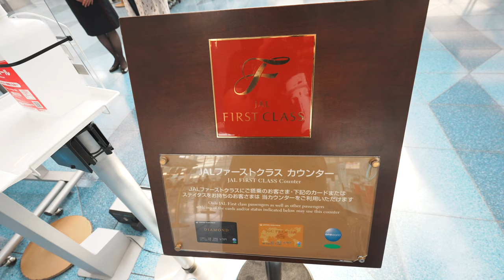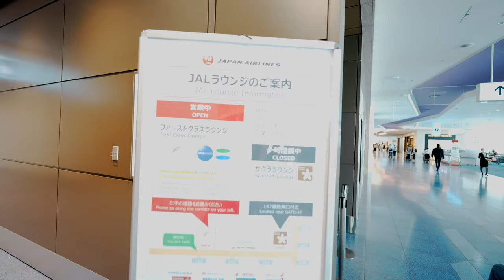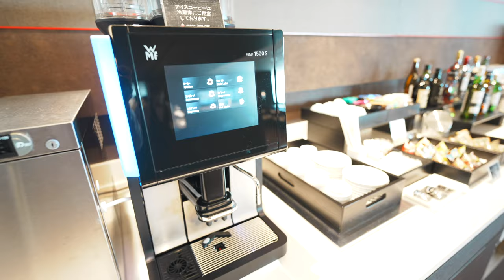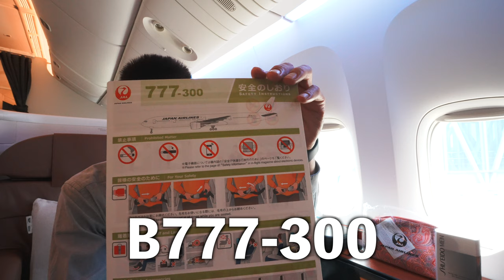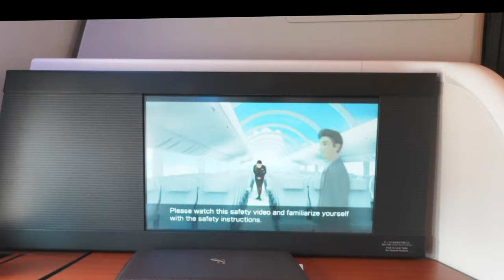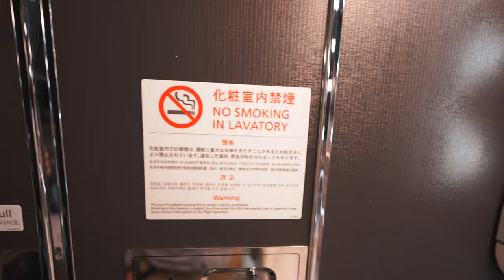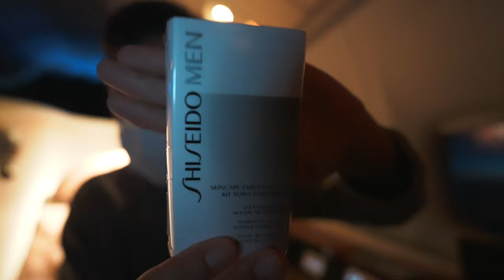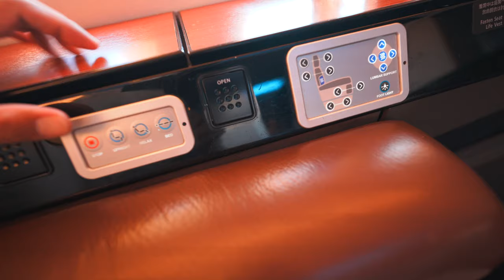片道200万円!?のJALファーストクラス初搭乗記✈️HND-ORD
JALファーストクラスを利用して羽田空港からシカゴオヘヤ国際空港まで行きました。途中プライオリティーパスを利用してANAラウンジ、エムアイカードゴールドプラスを利用してTIATラウンジ、JALファーストクラスラウンジも利用してきましたので合わせてみて下さい。

搭乗日　7月2日(土)
搭乗便　JL10
機材　B777-300
座席　1A
路線　HND -ORD
発券　アラスカ航空マイル70,000マイル＋税金等60＄前後

✅利用ラウンジ
JALファーストクラスラウンジ
TIATラウンジ(MIカードゴールドプラスで入室)
ANAラウンジ(MUFGプラチナカードのプライオリティーパスで入室予定)

年会費初年度無料キャンペーン(発行翌月末までに５万円利用)も併用できるのでオススメです。

【目次】
00:00 今回の動画について
03:14 チェックイン
05:52 出国完了~ラウンジ訪問
09:07 JALファーストクラスシャワールーム
10:46 ラウンジ訪問続き
23:11 搭乗
34:47 ファーストクラス機内食
42:16 ファーストクラスのパジャマ
43:56 フルフラットにしてもらって就寝
46:18 アメニティと朝食
51:33ファーストクラス座席詳細
56:46 着陸
01:01:24 まとめ

150万円決済分で15,000ポイント

150万円決済分で15,000ポイント

番号　00059449

🎥使用機材